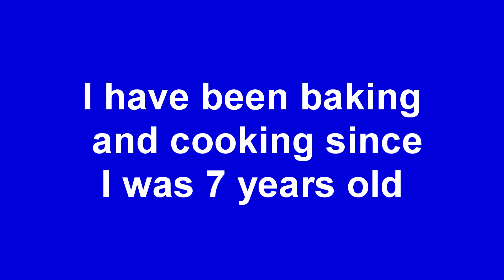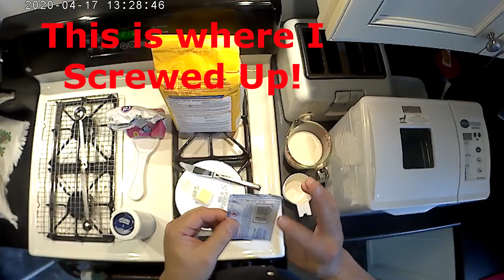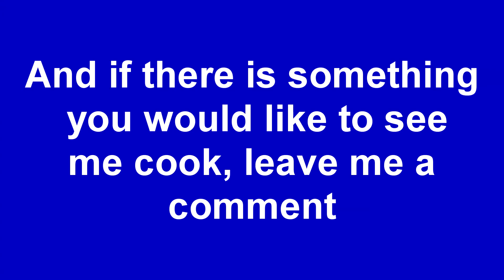Funguy The Entertainer Make Bread Machine Bread And It FAILS!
The first loaf was a HUGE FAIL! The yeast was expired and I ended up with  brick that I fed to the birds. I made a second loaf (which is shown in the photo at the end of the show) that was much better so follow the ingredients listed below, not what I say during the show! It is an old fashioned white bread which means it is still a heavier bread than the white bread you get from the grocery store which is soft due to softening agents not added to this recipe.

Bread Machine
Cooling Rack

Ingredients;

1 1/3 cup milk 60 - 75 degrees
3 1/3 cups bread flour
1 1/2 Tbls sugar
1 1/4 tsp salt
1 package (2 tsp) active dry yeast
2 Tbls butter

Recipe;

Add room temperature milk to machine.
Add flour, sugar and salt.
Make a small well (indent) in center of dry ingredients and add yeast.
Cut butter into 4 pieces and put one piece in each corner.
Close lid, plug in machine, select 1.5 lb loaf and medium brown and walk away. In slightly less than 3 hours you will have a loaf of fresh bread.
Using mitts, pull pan out of machine and release bread onto cooling rack.
Wait 10 - 20 mins then serve!

Funguy The Entertainer not only has the cooking show, he also entertains for you through many different forums ranging from being the co-host of the YouTube Show "What Happened To The World Today" being Santa Claus, the Easter Bunny and other costume performances to an advice video as "The Reverend Scott Thomas". There are also videos of weddings, party bus trips, dances and other things that are interesting to post. And for you gamers out there, I have posted some of my "How To" videos for leveling characters in the MMORPG "Lineage II"